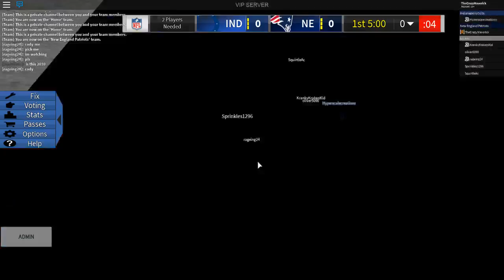Roblox NFL Football - Patriots vs Packers! (Legendary football)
What is ROBLOX? ROBLOX is an online virtual playground and workshop, where kids of all ages can safely interact, create, have fun, and learn. It’s unique in that practically everything on ROBLOX is designed and constructed by members of the community. ROBLOX is designed for 8 to 18 year olds, but it is open to people of all ages. Each player starts by choosing an avatar and giving it an identity. They can then explore ROBLOX — interacting with others by chatting, playing games, or collaborating on creative projects. Each player is also given their own piece of undeveloped real estate along with a virtual toolbox with which to design and build anything — be it a navigable skyscraper, a working helicopter, a giant pinball machine, a multiplayer “Capture the Flag” game or some other, yet­to­be­dreamed-up creation. There is no cost for this first plot of virtual land. By participating and by building cool stuff, ROBLOX members can earn specialty badges as well as ROBLOX dollars (“ROBUX”). In turn, they can shop the online catalog to purchase avatar clothing and accessories as well as premium WORLDS BEST FORTNITE PLAYER! (Roblox Fortnite battle Royale)

PATRIOTS VS PACKERS LIVE! Roblox NFL Football - Patriots vs Packers!